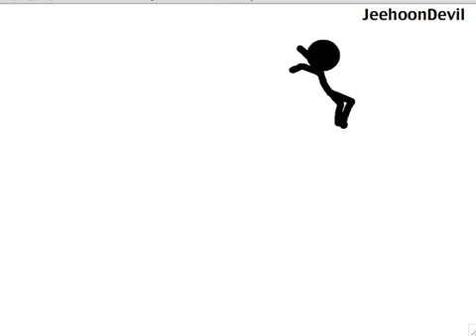Flash on mac test :/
It's different